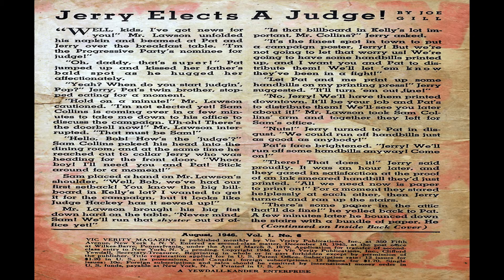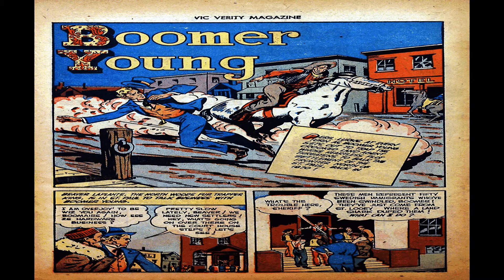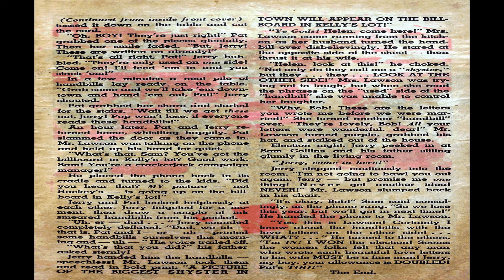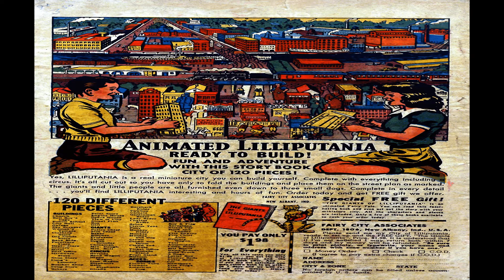Vic Verity No 6 Comix Book Movie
Title: Vic Verity No 6 | Publisher: Don Fortune Publishing Co | Date: August 1946 | Lang: English

Comic Contents:

Featuring: Vic Verity
Genre: Teen

Text Story (2 page) Jerry Elects A Judge!

Featuring: Vic Verity

Featuring: Professor Amnesia

Text Story (2 pages) Old Friends Never Change!

Featuring: Boomer Young

Comic Story (1 page) Taboo

Comic Story (10 pages) Tom Travis and the Tiny People

  Select YouTube
  Search gharold

Vic Verity No 6 Comix Book Movie is part of the golden age comixs' Teen genre. The Golden Age refers to the first cycle of superhero comixs which existed between 1938 and 1950. This was the period in which the concept of the superhero was born.

G Harold 3:13 Funny Tunes No 3 Comix Book Movie

G Harold 3:14 Funny Tunes No 2 Comix Book Movie

G Harold 4:36 America's Best Comics No 21 Comix Book Movie